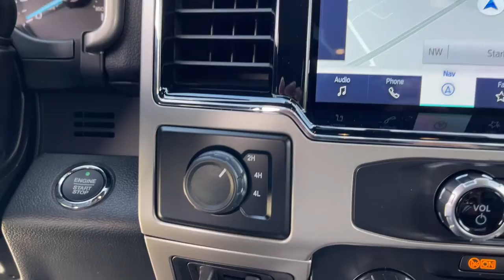2022 Ford F-350SD Jacksonville, Orange Park, Gainesville, Ocala, Lake City, FL NEC83545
Oxford White New 2022 Ford F-350SD available in Starke, Florida at Murray Ford Superstore. Servicing the Jacksonville, Orange Park, Gainesville, Ocala, Lake City, FL area.

13447 US Hwy 301 S

15 Year 150,000 mile warranty at no cost applies to all vehicles excluding Transit Vans, DRW Trucks, any SVT Models, or lifted/modified Trucks.brbrOxford White 2022 Ford F-350SD Lariat DRW 628A Power Stroke 6.7L V8 DI 32V OHV Turbodiesel 4WD FX4 Off-Road Package (Hill Descent Control and Unique FX4 Off-Road Box Decal), GVWR: 14,000 lb Payload Package, Lariat Ultimate Package (Easy Entry/Exit Memory Driver's Seat Feature, Intelligent Access w/Push-Button Start, Memory Power-Adjustable Pedals, Power Heated/Ventilated Driver Seat w/Memory, Power Telescoping/Tilt Steering Wheel/Column, Remote Start System, and Remote Tailgate Release), Order Code 628A, F-350 SuperDuty Lariat DRW 628A, 4D Crew Cab, Power Stroke 6.7L V8 DI 32V OHV Turbodiesel, 10-Speed Automatic, 4WD, Oxford White, Black Onyx w/Front Leather Seating Surfaces 40/Console/40, 10 Speakers, 17 Forged Polished Aluminum Wheels, 240 Amp Alternator (67D), 4-Wheel Disc Brakes, 8-Way Power Driver's Seat, ABS brakes, Adjustable pedals, Air Conditioning, AM/FM radio: SiriusXM with 360L, Auto High-beam Headlights, Auto-dimming Rear-View mirror, Autolock/Auto Unlock, Automatic temperature control, Brake assist, Bumpers: chrome, Delay-off headlights, Driver door bin, Driver vanity mirror, Dual front impact airbags, Dual front side impact airbags, Dual rear wheels, Electronic Stability Control, Emergency communication system: SYNC 4 911 Assist, Exterior Parking Camera Rear, Flow-Through Console, Front anti-roll bar, Front Bucket Seats, Front Center Armrest, Front dual zone A/C, Front fog lights, Front Leather Seating Surfaces 40/Console/40, Front reading lights, Front Splash Guards/Mud Flaps (Pre-Installed), Fully automatic headlights, Heated door mirrors, Heated Driver & Passenger Seats, Illuminated entry, Leather steering wheel, Limited Slip w/4.10 Axle Ratio, Low tire pressure warning, Memory seat, Navigation system: SYNC 4 Connected Navigation, Outside temperature display, Overhead airbag, Overhead console, Panic alarm, Passenger door bin, Passenger vanity mirror, Power door mirrors, Power driver seat, Power Front & Rear Seat Windows, Power Locks, Power passenger seat, Power steering, Power Tailgate Lock, Power windows, Power-Deployable Running Boards, PowerScope Trailer Tow Mirrors w/Heat, Pro Trailer Backup Assist, Quad Beam LED Headlamps & LED Taillamps, Radio data system, Radio: B&O Sound System by Bang & Olufsen, Rear anti-roll bar, Rear Parking Sensors, Rear reading lights, Rear seat center armrest, Rear step bumper, Rear window defroster, Remote Keyless Entry, Remote keyless entry, SecuriCode Driver's Side Keyless Entry Keypad, Security system, SiriusXM Radio w/360L, Speed control, Split folding rear seat, Steering wheel memory, Steering wheel mounted audio controls, SYNC 4 w/Enhanced Voice Recognition, Telescoping steering wheel, Tilt steering wheel, Traction control, Trip computer, Turn signal indicator mirrors, Ultimate Trailer Tow Camera System, Upfitter Switches (6), and Variably intermittent wipers All vehicles will have a $899.00 dealer fee added to the total sale price (excludes A,Z,D, and X plan customers). Taxes, tag, and title fees will be added to all vehicles in accordance with state laws of customers registering address.
Navigation system: SYNC 4 Connected Navigation,FX4 Off-Road Package,GVWR: 14,000 lb Payload Package,Lariat Ultimate Package,Order Code 628A,10 Speakers,AM/FM radio: SiriusXM with 360L,Radio data system,Radio: B&O Sound System by Bang & Olufsen,SiriusXM Radio w/360L,SYNC 4 w/Enhanced Voice Recognition,Air Conditioning,Automatic temperature control,Front dual zone A/C,Rear window defroster,8-Way Power Driver's Seat,Memory Power-Adjustable Pedals,Memory seat,Power driver seat,Power Front & Rear Seat Windows,Power Locks,Power steering,Power windows,Remote Keyless Entry,Remote keyless entry,Steering wheel memory,Steering wheel mounted audio controls,Easy Entry/Exit Memory Driver's Seat Feature,Power Telescoping/Tilt Steering Wheel/Column,Traction control,4-Wheel Disc Brakes,ABS brakes,Autolock/Auto Unlock,Dual front impact airbags,Dual front side impact airbags,Emergency communication system: SYNC 4 911 Assist,Front anti-roll bar,Intelligent Access w/Push-Button Start,Low tire pressure warning,Overhead airbag,Power Tailgate Lock,Rear anti-ro